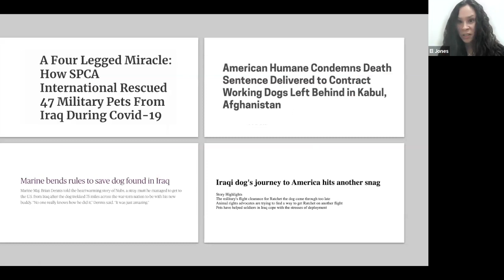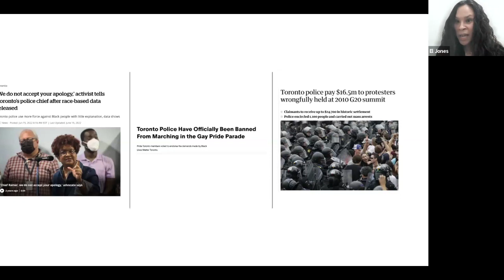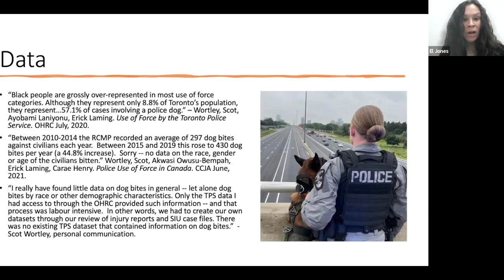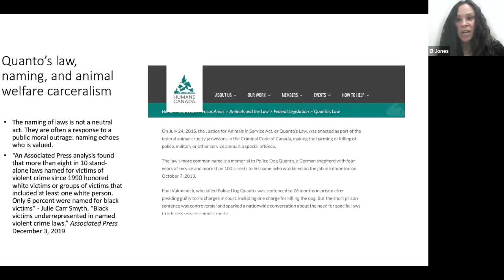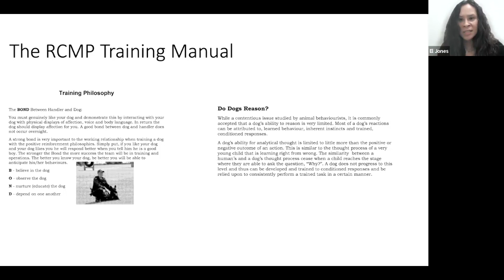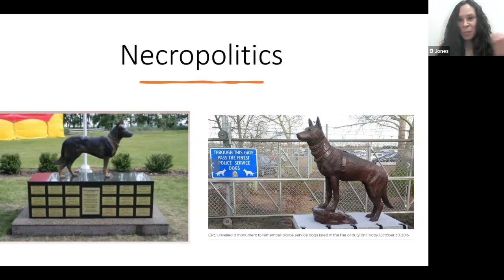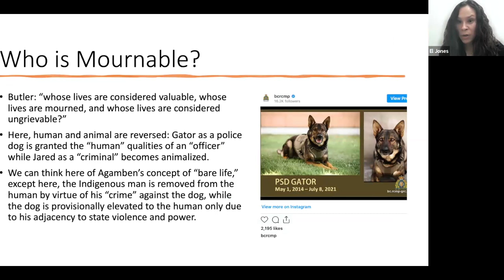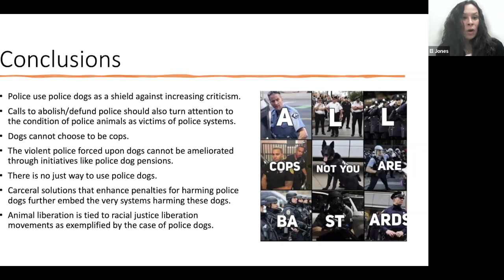El Jones on “Dog-aganda: How the State Uses Dogs to Manufacture Consent for Violence”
“Dog-aganda: How the State Uses Dogs to Manufacture Consent for Violence" by El Jones
Assistant Professor in the Department of Politics, Economics, and Canadian Studies at Mount Saint Vincent University and Visiting Researcher at Cambridge Centre for Animal Rights Law, was presented on 20 February 2024 as part of the Centre's 2024 Talking Animals, Law & Philosophy online series, a welcoming, engaging and rigorous forum for debate and ideas about the relations between animals, law, and philosophy. Events in this series are held via Zoom, free and open to all.

The views expressed in these talks are those of the respective speakers and do not necessarily reflect the position of the Cambridge Centre for Animal Rights Law.

The series is made possible through generous sponsorship by the International Society for Animal Rights (ISAR). The work of the Centre is supported by the Brooks Institute for Animal Rights Law & Policy.